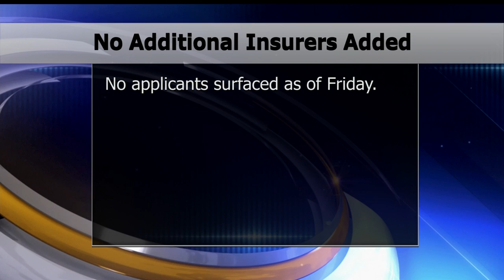Effort To Recruit More Insurers For MNsure Fails